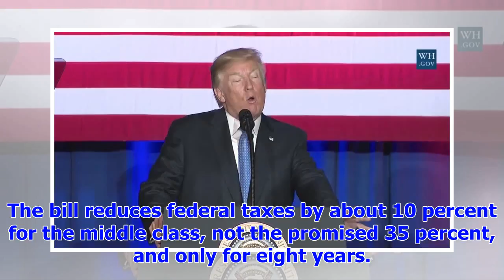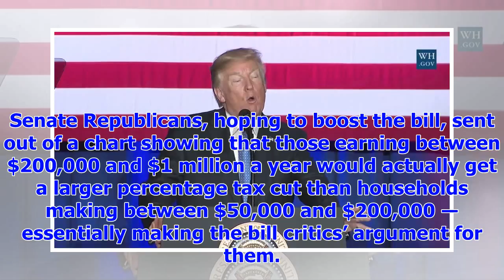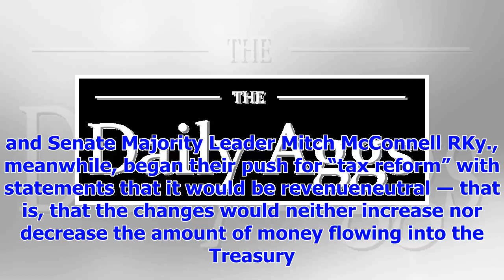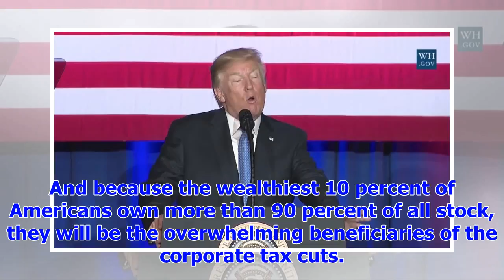Breaking NewsTrump has promised a tax cut aimed at the middle class. It seems he had missed--badly.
Aaron Bernstein Reuters 180 WASHINGTON ― Donald Trump promised as he ran for president that the midd...